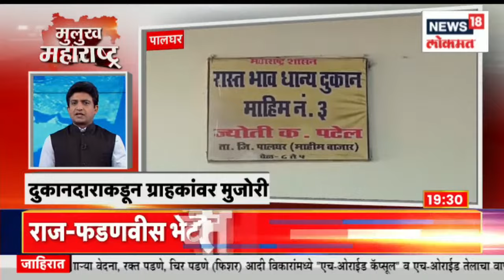Mulukh Maharashtra Superfast: वणीच्या तत्कालीन संदीप बोरकरांविरोधात गुन्हा दाखल | Marathi News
A case has been registered against Sandeep Borkar, the then chief of Wani in Yavatmal.

यवतमाळमध्ये वणीच्या तत्कालीन मुख्याधिकारी संदीप बोरकरांविरोधात गुन्हा दाखल करण्यात आला आहे.

n18oc_news